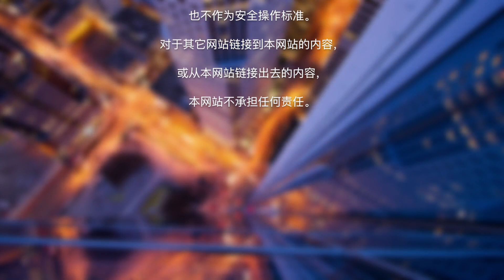赴美生子如何选择月嫂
很多孕妈妈在坐月子的时候都会选择请月嫂，这样既减轻了自己的负担也能够了解到更多照顾宝宝的知识，那么，赴美生子如何选择月嫂呢？ How视频为您解答。

赴美生子选择月嫂
月嫂是妈妈的老师，不能代替妈妈。
月嫂有两种类别。

专门照顾宝宝的月嫂
要点一  月嫂要心地善良，能够让人信任，性格不要太强硬
可通过微信视频面试

要点二  年龄不能太大，是否有健康证，经过专业的训练
CPR 心肺复苏 Cardio Pulmonary Resuscitation

要点三  是否经历过专业的训练
面试时可询问月嫂的问题
新生儿黄疸怎么办
新生儿为男孩切了包皮如何护理
新生儿脐带如何护理
新生儿厌奶 吐奶 不吃奶怎么办

既照顾妈妈也照顾宝宝
考核标准除类别一的要点外，还需考察如何做月子餐
孕妇月子餐的进补应循序渐进